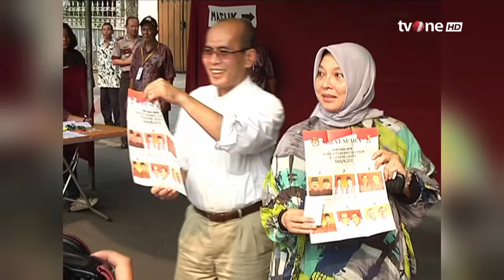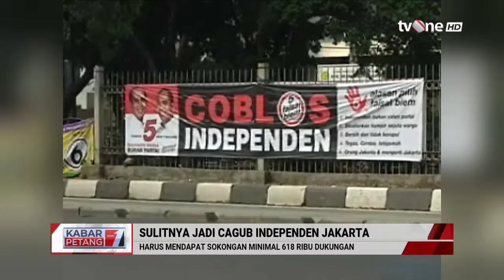Faisal Basri Paparkan Sulitnya Jadi Cagub Independen Jakarta | Kabar Petang tvOne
Kabar Petang, - Faisal Basri Paparkan Sulitnya Jadi Cagub Independen Jakarta | Kabar Petang tvOne

Komisi Pemilihan Umum (KPU) DKI Jakarta menjelaskan syarat bakal calon independen yang hendak maju dalam Pilgub DKI Jakarta 2024. Salah satunya ialah menyerahkan formulir dukungan disertai bukti identitas minimal 618.968 KTP.

KARPET01

TOM01
FM01